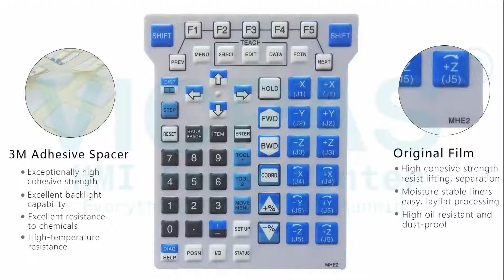How to Repair A05B-2430-C212 Fanuc Teach Pendant Keypad Touchscreen LCD Display Housing?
Fanuc Teach Pendant A05B-2430-C212 Terminals Keypad Touch Screen LCD Display Plastic Case Repair Kits
where you can find Fanuc Teach Pendant A05B-2430-C212 Membrane Keypad, touch glass, lcd display and plastic shell, more part and product detail than you ever thought possible!

Skype:cmt-kandy
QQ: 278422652